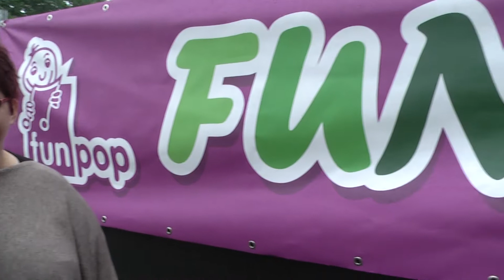Funpop Camping vrijdagavond